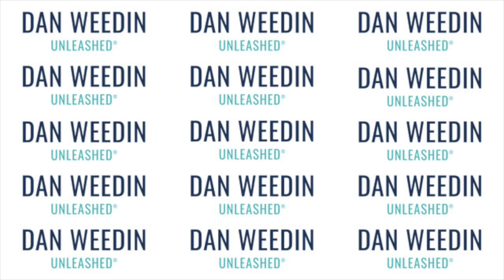Unleashed the Podcast: Gender Neutral Language in Business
Dan Weedin interviews Briana Ryan on the topic of Gender Neutral Language in Business. Briana is a freelance writer for Fearless in Training and wrote a fascinating article on the subject

Listen to the entire interview to learn more!

Unleashed is a registered trademark of Toro Consulting, Inc.